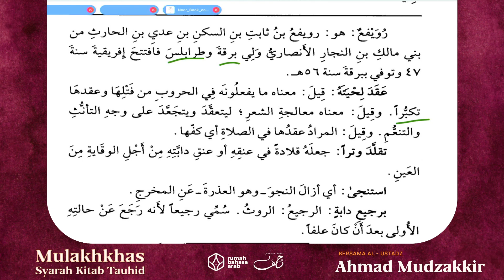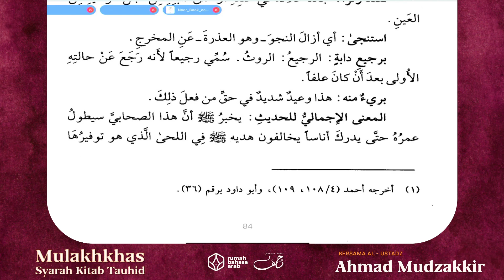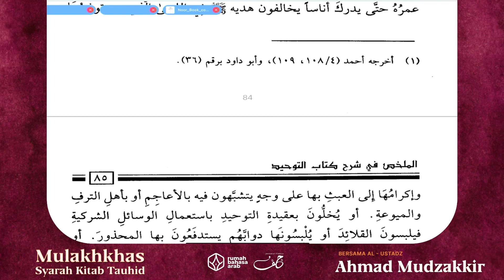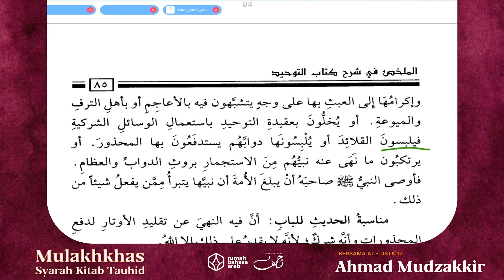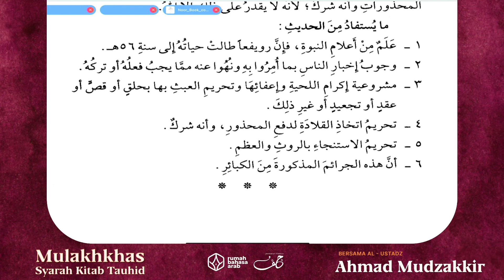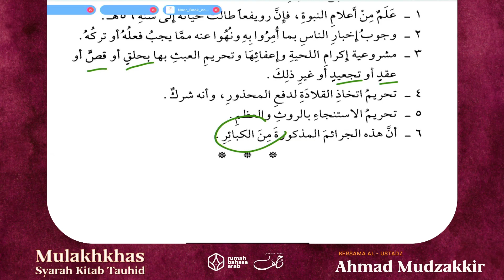NgajiKitab | Mulakhkhas Syarah Kitab Tauhid | Pelajaran 36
Program yang membahas Tauhid dari Kitab Mulkhkhas yang diselenggarakan setiap hari Senin - Kamis pukul 11.30 WITA.

Bersama USTADZ AHMAD MUDZAKKIR hafizhahullahu ta'ala
(Pembina Pondok Pesantren As Sunnah Gontang, Makassar)

Dengan menyalurkan *donasi anda sekecil apapun* ke rekening:
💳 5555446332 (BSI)